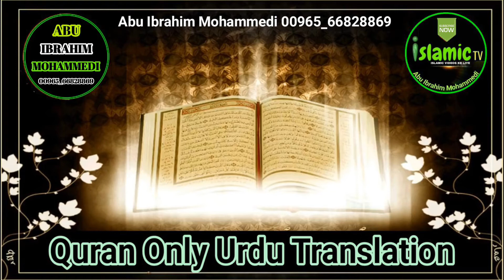Quran Surah Al Kausar Surah No.108 Sirf Urdu Tarjuma Only Urdu Translation